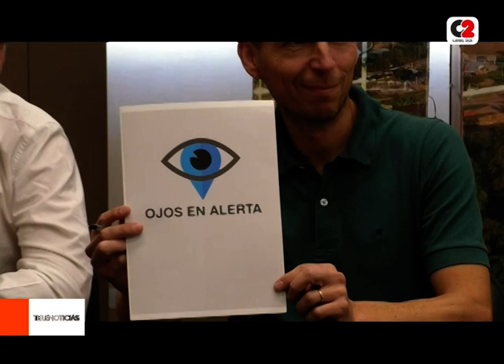Jesús María implementará el sistema "Ojos en alerta"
La Municipalidad de Jesús María firmó un convenio de cooperación con la Municipalidad de San Miguel en Buenos Aires, para implementar el programa "Ojos en Alerta".

Se trata de un sistema de seguridad público participativo, que permitirá a vecinas y vecinos alertar por whatsapp, ante la ocurrencia de hechos o situaciones de inseguridad.

👉 Federico Zárate, secretario de Gobierno Jesús María.

👉 Cristian Mendez, Municipalidad de San Miguel.